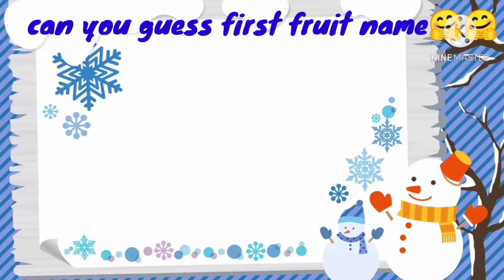Apple & Watermelon rhymes with action for kids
kids reciting rhymes on Apple and watermelon with action  . It's a collection for English rhymes with action...🍎🍉